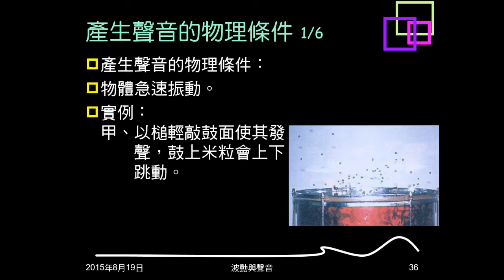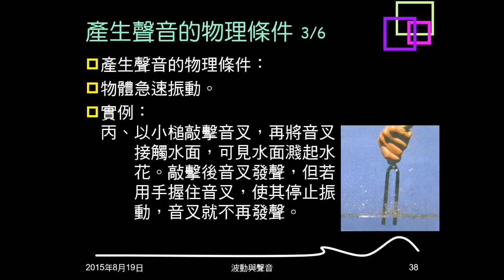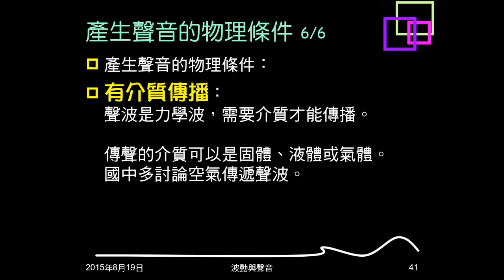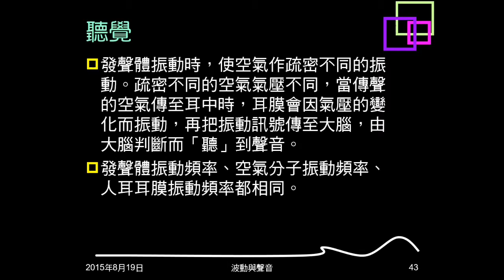104學年複習聲音01：產生聲音條件、空氣傳聲、聽覺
說明產生聲音的物理條件。說明空氣傳聲的情況。簡介人耳聽覺的形成。